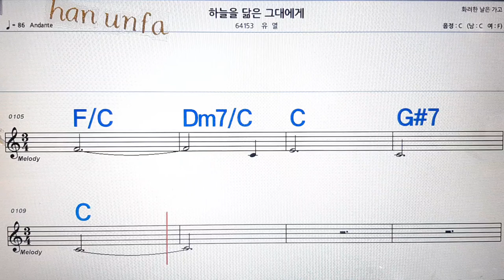하늘을 닮은 그대에게/유영💋노래방, 통기타 , 코드 큰악보, 가라오케, 반주💖Karaoke, Sheet Music, Chord, MR